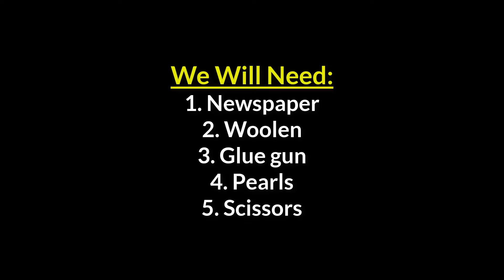How to make a basket with newspaper and woolen | Best out of waste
Today I will show you How to make a basket with newspaper and woolen at home. Making this diy basket is very easy and simple. If you follow the steps clearly till the end, you can easily learn the making.
You also do not need to spend a lot of money to make it as waste newspaper is being used as a material.

To make it you will need:
1. Newspaper
2. Woolen
3. Glue gun
4. Pearls
5. Scissors etc.
All the instructions are given in the video. Please follow the video till the end for better understanding.